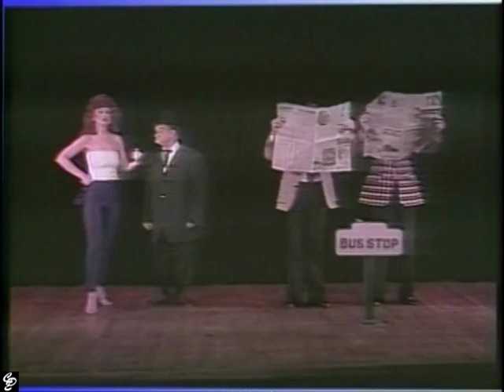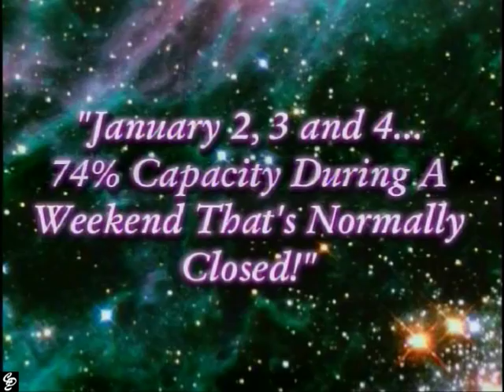The Best of Burlesque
Starring Sandy O'Hara and Dave Hanson, The Best of Burlesque has been a Las Vegas-style show review for years. Slapstick comedy, beautiful women... it has it all!